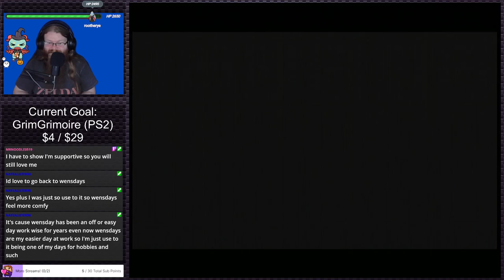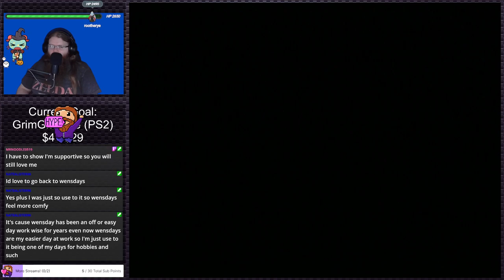Tomb Raider: The Angel of Darkness | PS2 Gauntlet #218 (Twitch VOD)